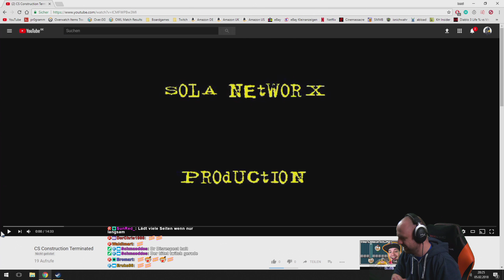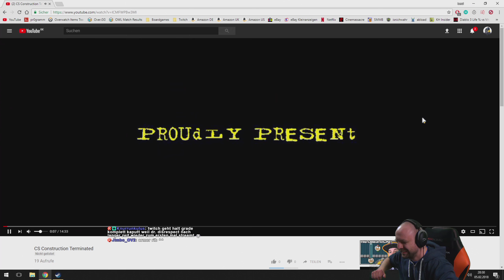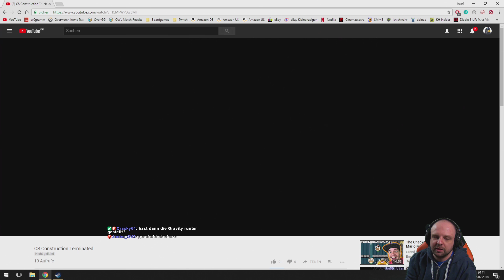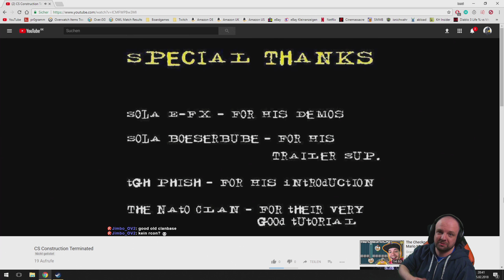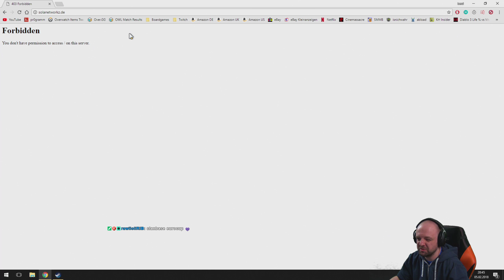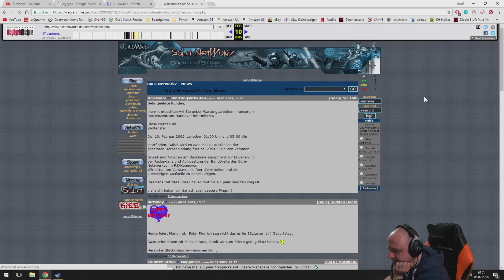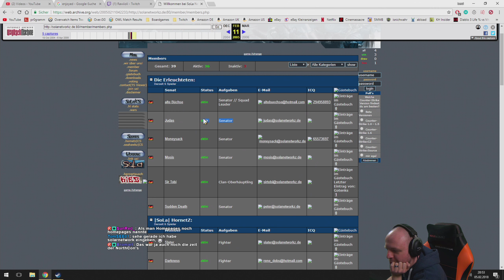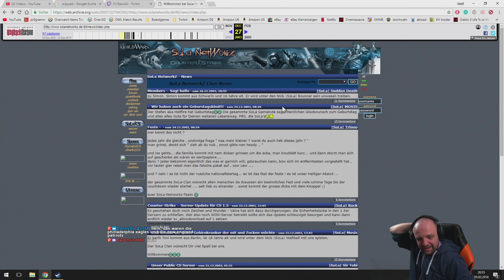Old Fart Stories: Bersis erstes Video (anno 2002)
Livestream vom: 5. Februar 2018
Gezockt von: bersi